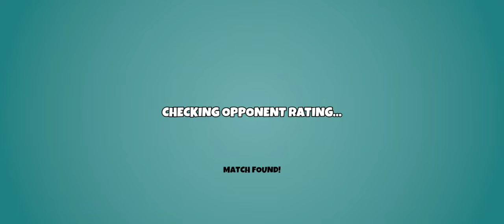Daddy & Emily's MP Round 16Sep, Disc Golf Valley